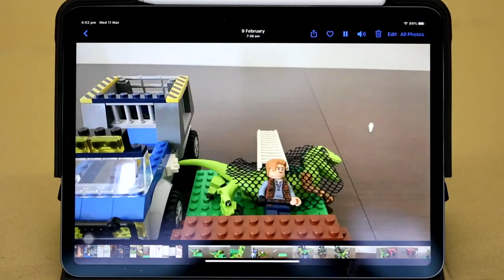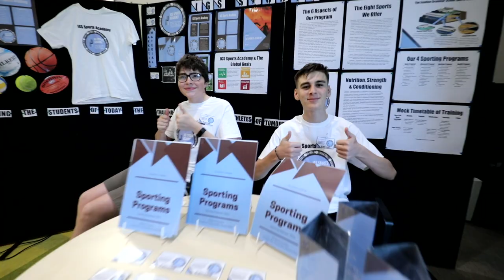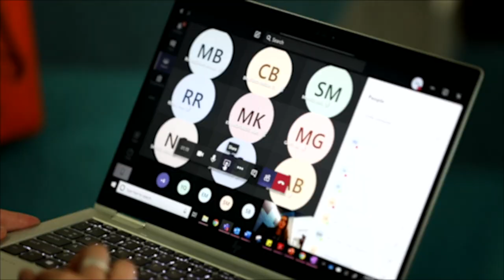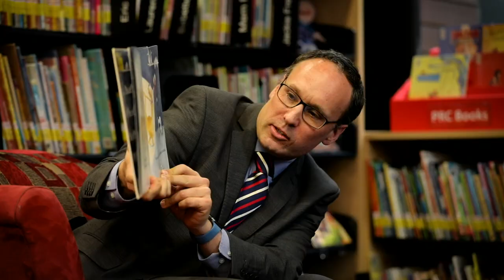Great People Make Great Schools.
A school is built on the strength of its people. Because great people make great schools.

Great teachers have a passion for teaching, are collaborative, innovative and positive. They know how to build rapport with their students, and have a significant and positive impact on the young people they teach.

We are always looking for great people to join our school.